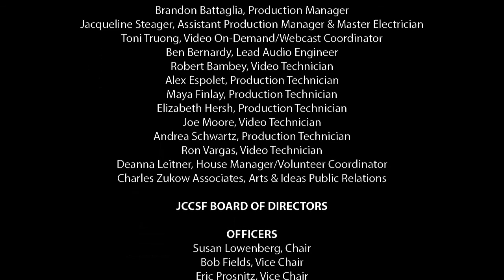Carl Hiaasen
Carl Hiaasen has built a career writing rollicking misadventures inspired by the colorful annals of greed and corruption in South Florida. The author of thirteen novels (Bad Monkey, Skinny Dip, Sick Puppy) and four children's books (Chomp, Hoot), he has been called America’s finest satirical novelist. His latest novel, Razor Girl, is vintage Hiaasen: quick-witted, packed with colorful characters, and highly entertaining. Get ready for another wild ride!